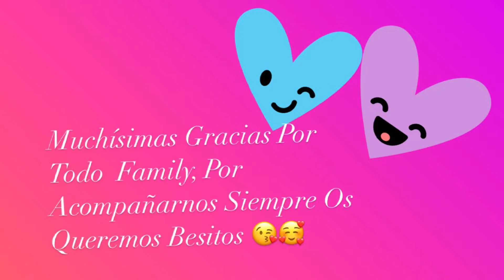Especial 400 suscriptores Gracias